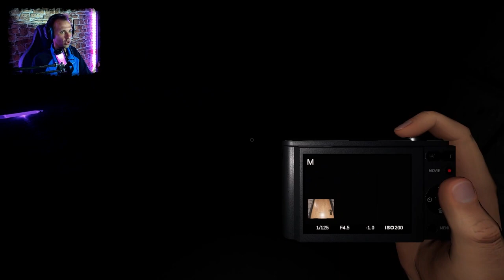САМАЯ ПРОСТАЯ ПАЧКА! | #150 Phasmophobia | СОЛО, КОШМАР.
После обновы приходится заново учиться играть, потому что поломано очень многое, а многое стало просто непривычным! Но... оно того стоит) Первые же 3 патча/фикса вроде выровняли картину (сейчас их вышло уже 8!), но учиться играть заново всё равно надо)))

Музыка в видео:
Intro: NEFFEX — Enough
Outro: NEFFEX — Believe (instrumental)